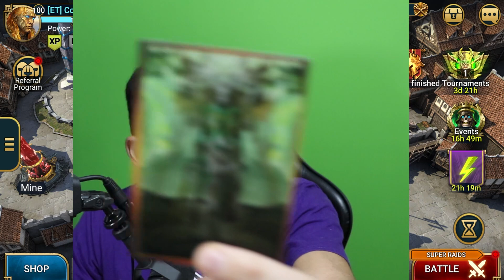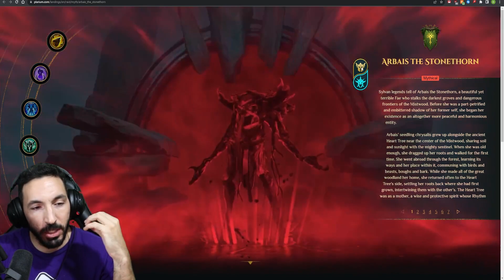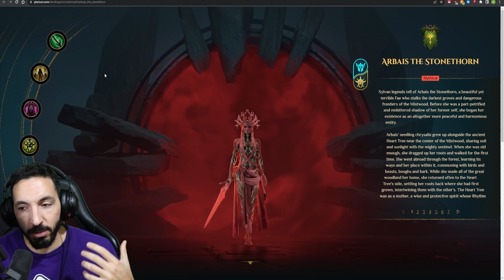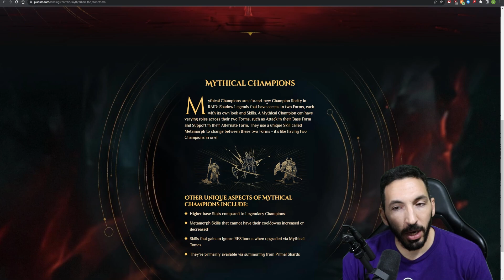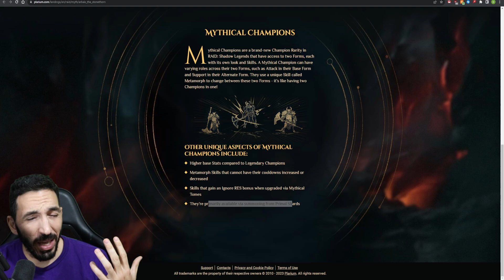GAME CHANGING MYTHICAL CHAMPS REVEALED! MY JAW DROPPED! - RAID SHADOW LEGENDS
💪▼ Follow me below for more!▼💪